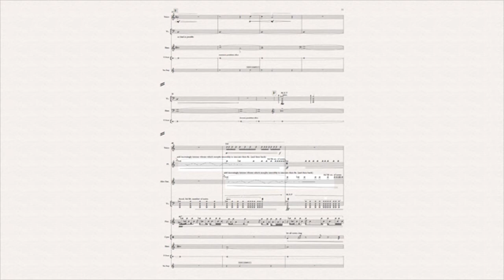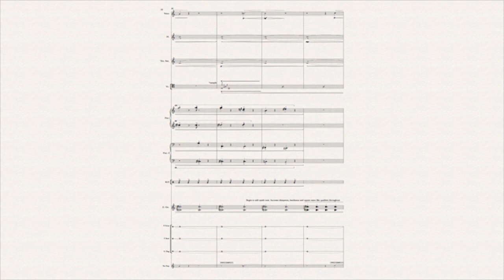'DYNAMICAL SYSTEMS' 3 MIN EDIT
This piece is a collaboration with Lasse Rempe-Gillen: a Professor of Pure Mathematics at the University of Liverpool whose main research interests are in dynamical systems and complex analysis.

An example of a dynamical system is a pendulum. The piece uses electronic production techniques and surround sound to create the ‘illusion’ that the ensemble is swinging around the audience. This is achieved by using a pre-recorded sample of the ensemble, which seamlessly overlaps with the live acoustic ensemble, and then starts to swing around the audience. A key feature of dynamical systems is that at a certain point they can become chaotic if certain conditions arise, and so, the climax of the piece uses pendulum motion that moves so fast that the sound becomes an unrecognisable, randomised blur of chaos.

During the composition process, I began to 'decorate' these electronic pendulums with acoustic instrumental writing that sways and flows in similar, if not so obvious 'dynamic' ways. This led to a quite different approach to the use of harmony within the piece: Recognising that the ‘time-based’ parameters such as rhythm and form were chiefly where the dynamic systems were musically represented, I attempted to juxtapose the ‘pure maths’ represented in these parameters with a harmonic approach that functions on a purely emotional level: an artistic representation of human responses to dynamical systems as they are found in nature. Example of such systems are the embers flickering off a fire; the movement of a waterfall; a school of fish in a lake. Dynamical systems such as these can be both beautiful and terrifying: beautiful if viewed at safe distance, terrifying if one gets caught up in the relentless and entirely dispassionate chaos of their autonomous brutality.